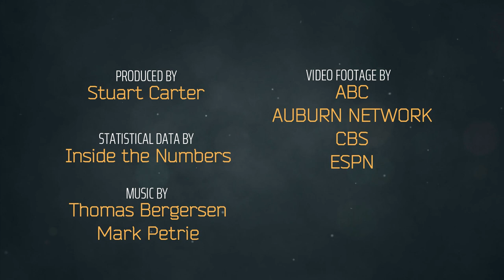Auburn Flashback 2010 Georgia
Continuing the flashback series within the 2010 season, this video project highlights the Auburn-Georgia game in Jordan-Hare. It was a close game until the Tigers pulled away late for a 49-31 victory.